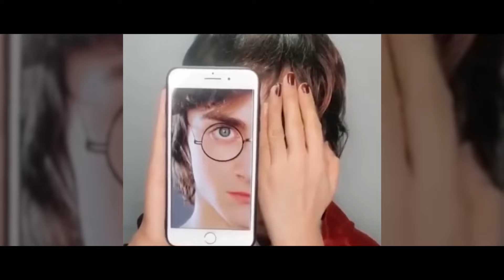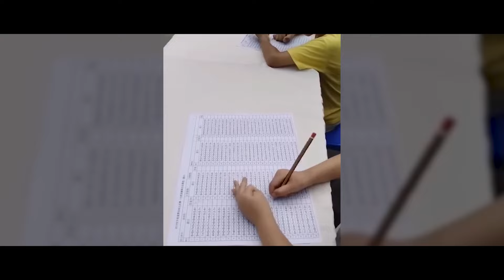It’s Impossible to Look Away! 45 One in a Million Situations Caught on Camera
Each of us has unique abilities and interests that we can work on developing. It is important to recognize them in time and find the right application for them, but only after applying sufficient effort can we expect recognition and success. In today’s video, you’ll get to see some unusual talents and skills that have luckily been caught on camera. _________________________________________________________________________